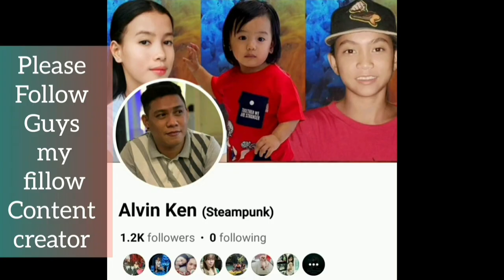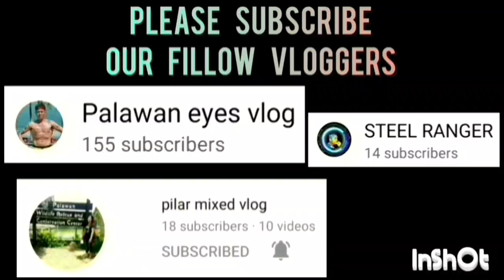SALVACION VS MATAHIMIK GAME HIGHLIGHTS | MAYOR'S CUP INTER BARANGAY BASKETBALL LEAGUE 2023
SALVACION VS MATAHIMIK GAME HIGHLIGHTS  MAYOR'S CUP INTER BARANGAY BASKETBALL LEAGUE 2023 AT PUERTO PRINCESA SPORTS COMPLEX | NOVEMBER 29,2023